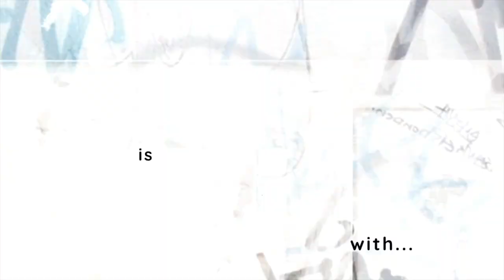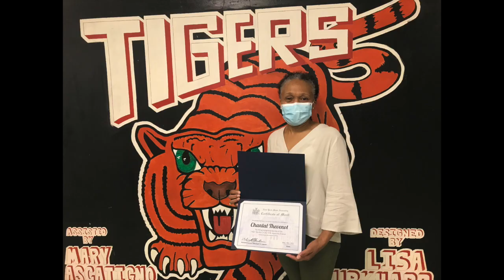Points of Pride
East Ramapo Central School District recognizes the hard work of the teachers this year, and appreciates them.  Three teachers have received extraordinary accolades recently, which is highlighted in this week's Points of Pride. Mr. Jeune and Ms. Thevenot, were recently recognized as  "One of the Best Teachers in the NYS 97th Assembly District!" by Assemblyman Lawler., and Stacey Tirro has been nominated for Arts Educator by The Arts Council of Rockland